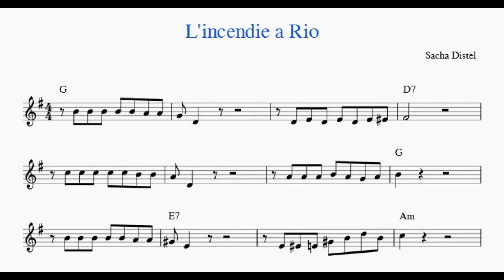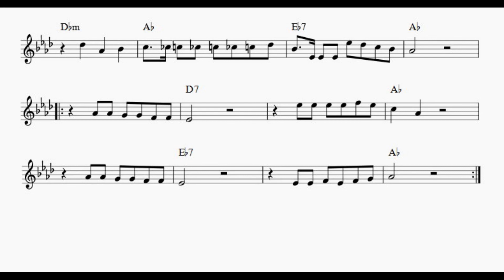L'incendie à Rio